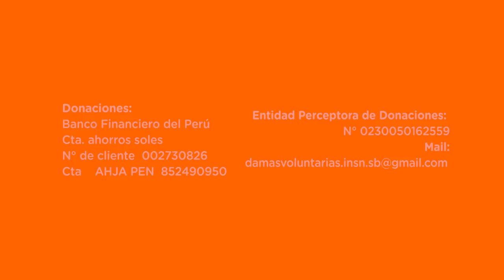Macrovision - (Institucional) Damas Voluntarias 2017